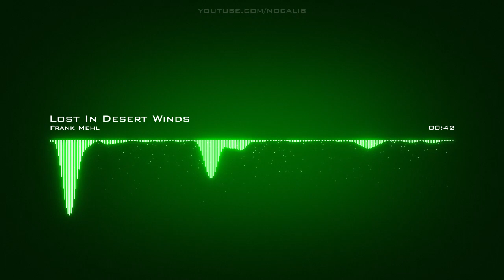Frank Mehl | Lost In Desert Winds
Artist: Frank Mehl | Track: Lost In Desert Winds